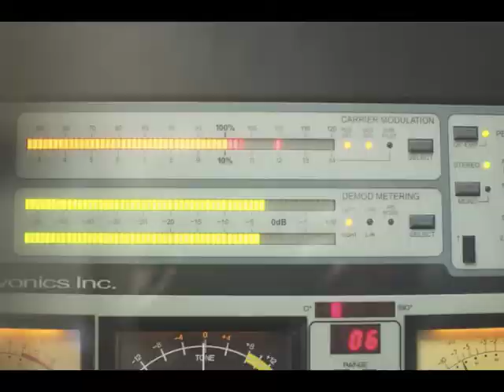Sir John A. Rockin' Live with Lisa Ray - K-Rock 105.7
Sir John A. stopped in at the K-Rock studio for an interview with Lisa Ray, check it out!

Video by Jeremy Johnston and James Brown